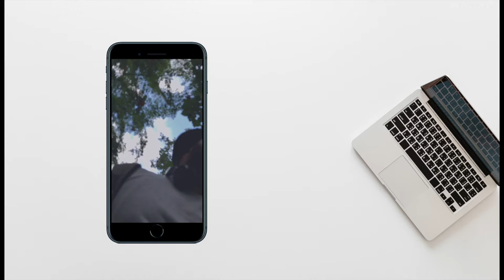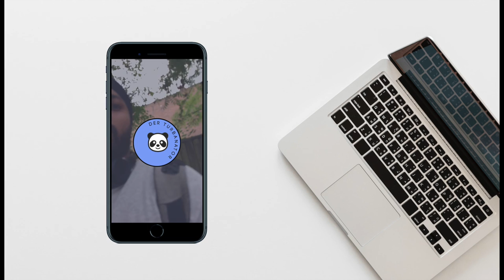THE FORGOTTEN LOVE : WHEN MIND SPEAKS EP-2 : DER TURBANATOR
If you want to contribute subtitles/translations you can do so by:

1. In the player, select the gear icon .
2. From the drop-down menu, select Subtitles/CC - Add subtitles or CC.